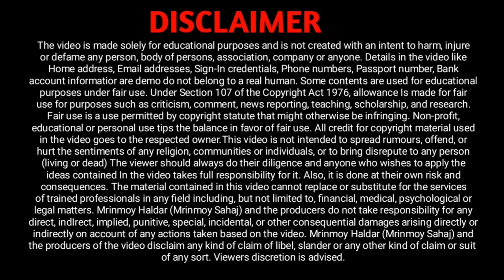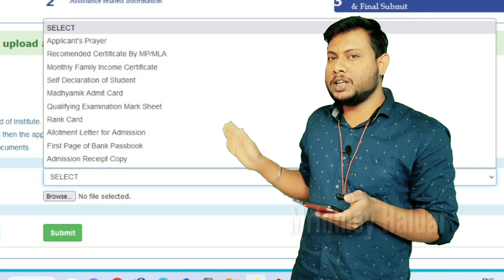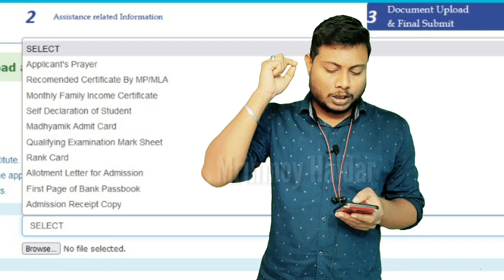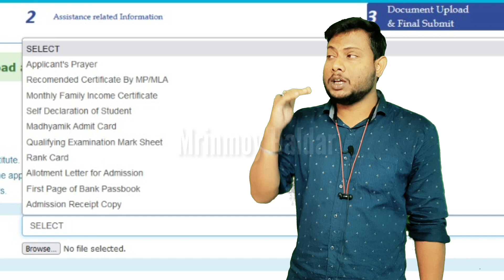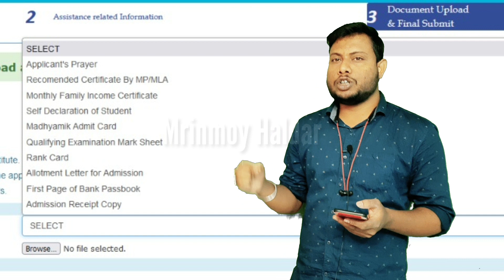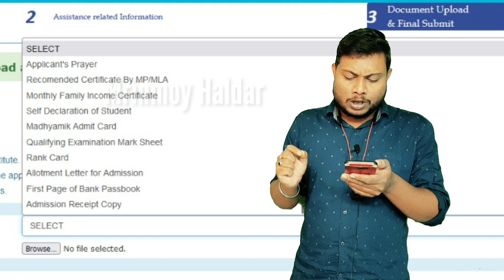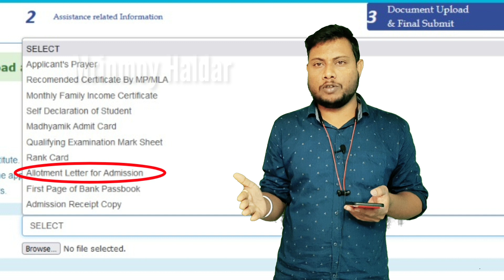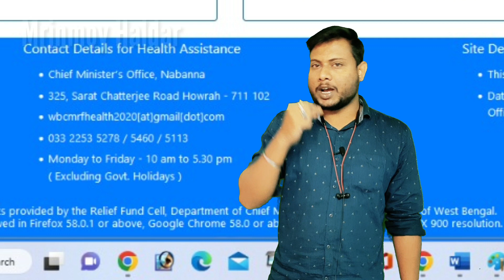New Nabanna Scholarship Application DOCUMENT || Nabanna Applicants Prayer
Applicant's Prayer , Recommended Certificate ay MP/MLA, Monthly Family Income Certificate, Self Declaration of Student, Madhyamlk Admit Card, Qualifying Examination Mark Sheet, Rank Card, Allotment Letter tor Admission, First Page of Bank Passbook, Admission Receipt Copy, Nabanna Scholarship Document, Nabanna document Upload, Nabanna Applicant Prayer Docunent,